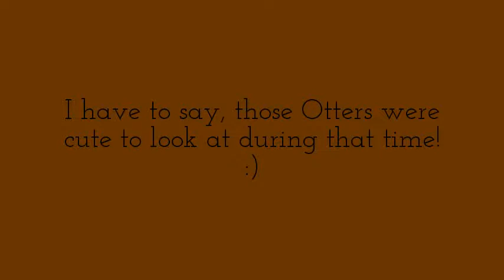Sean Murray's 2016 Summer Vacation - Some Giant Otters @ the L.A. Zoo - 7/23/2016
Hey, Everybody!  :)
Here's another video from my 2016 Summer vacation to Universal Studios Hollywood and Manhattan Beach. In this video, you'll see a look at a couple Giant Otters playing in their little pool (in their exhibit) at the Los Angeles Zoo! I have to say, they were really cute to look at during that time!